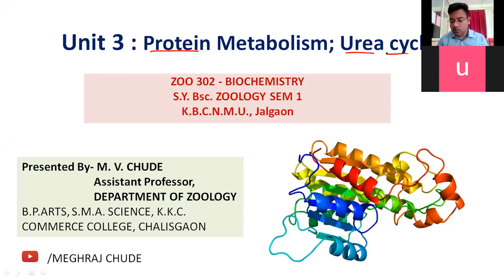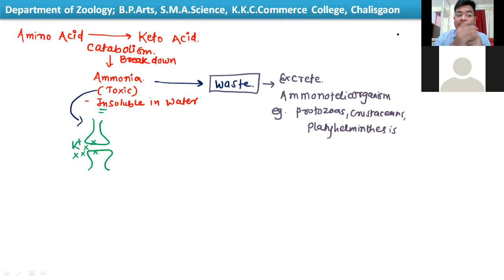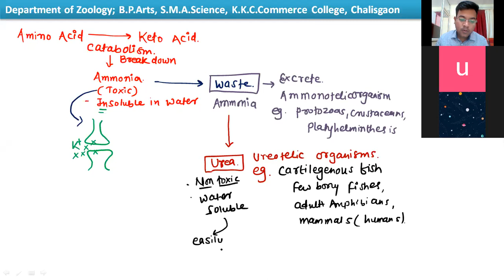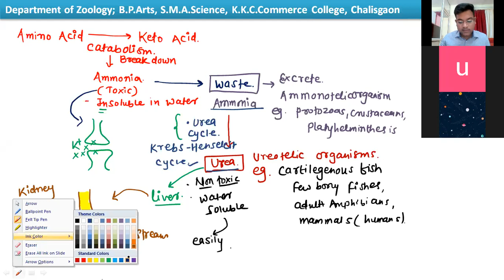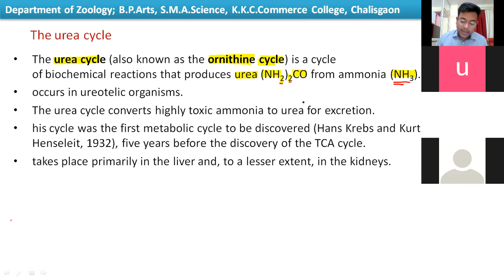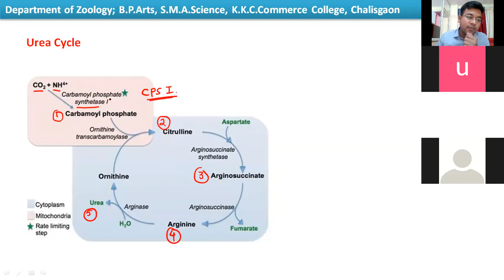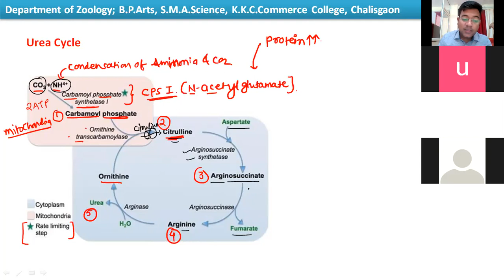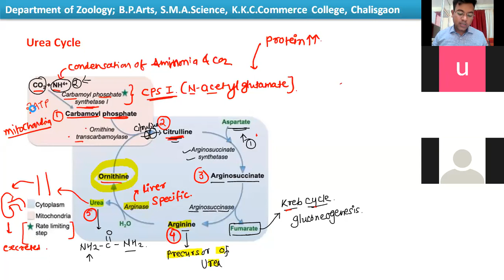Urea cycle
Urea cycle explained in Marathi.